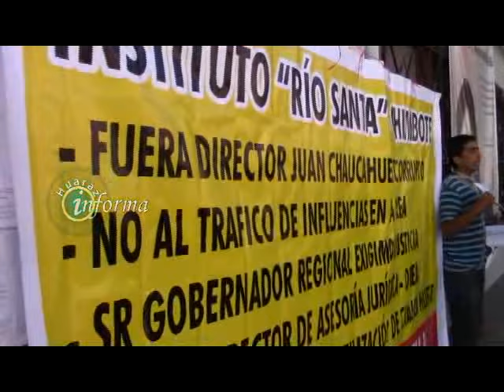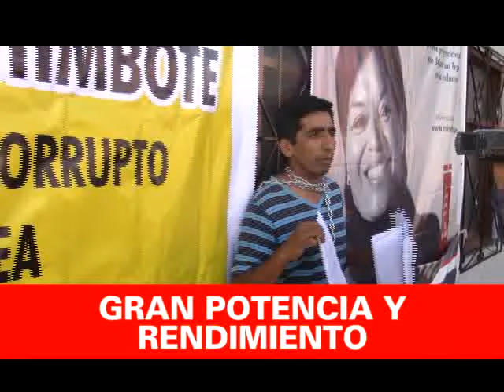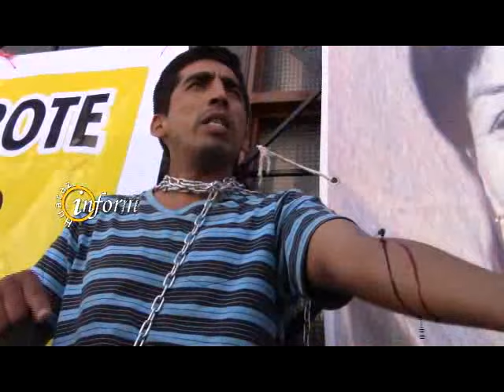TRABAJADOR SE ENCADENA Y DESANGRA EXIGIENDO EVALUACION PARA NO PERDER SU PUESTO